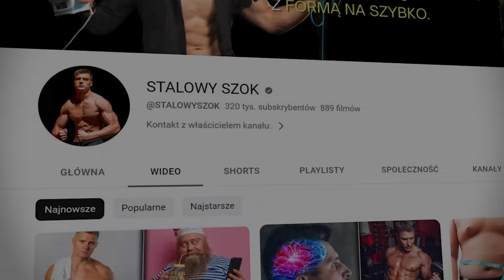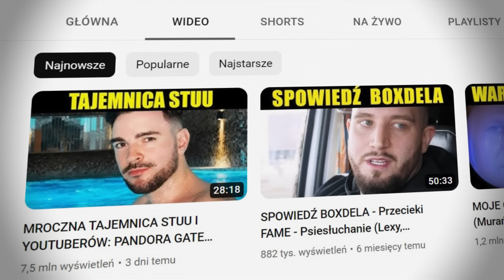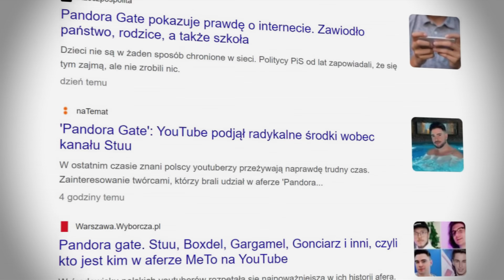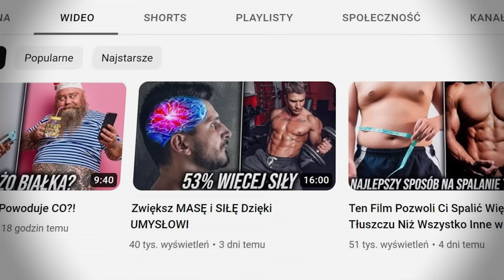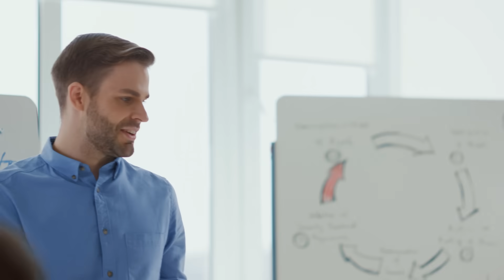To POWAŻNIEJSZE Niż Myśleliśmy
Jakie są konsekwencje afery Youtubowej z udziałem m.in. Boxdela?

ZRÓB FORMĘ ŻYCIA PO KOSZTACH Z BOOKIEM „DIETA NA BUDŻECIE”